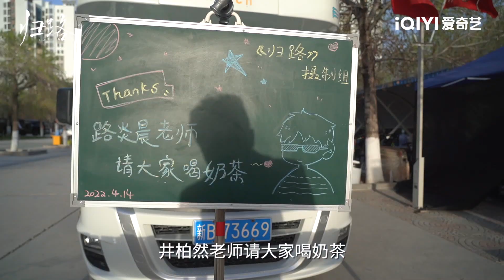Road Home Special: Life is a journey, we need to move forward | 归路 | iQIYI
【Introduction】Road Home is a drama directed by Yu Cuihua (Crush, Eternal Love), along with scriptwriter Mobaofeibao (My Sunshine), starring Jin Boran (Up in the Wind, Monster Hunt) and Tan Songyun (With You). The drama is based on a novel of the same name by Mobaofei bao. It tells the story of investment director Gui Xiao who reunites with bomb tech police officer Lu Yan Chen after ten years. The two of them hit it off and find their way back to loyalty and faith. The two are each other's first loves, but after graduating from college, Lu Yan Chen went to another country to become a special forces police officer, and at the same time, their family went though a change, so their love ended without a hitch. Ten years later, the two of them reunite and find that they can't repress their longing for each other and get close to each other again. But the news that Lu Yan Chen's parents had arranged a marriage for him detracts the couple, and Lu Yan Chen made a decisive choice, understanding that he had only Gui Xiao in his heart from the beginning. After the wedding, Lu Yan Chen was injured during a mission and fell into a coma. The pregnant Xiao Gui rushed to Lu Yan Chen's side and gave birth to her daughter in the frontier city that Lu Yan Chen had been guarding for ten years. The family of three is reunited safely and lives a happy life. The drama will be broadcasted online on iQIYI's international site (iq.com).

【Cast】Jing Boran, Seven Tan